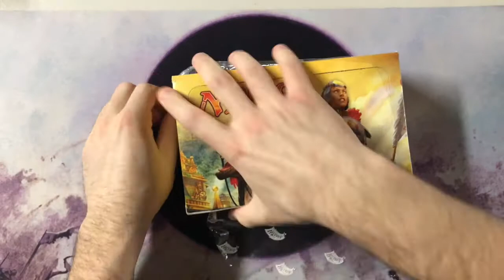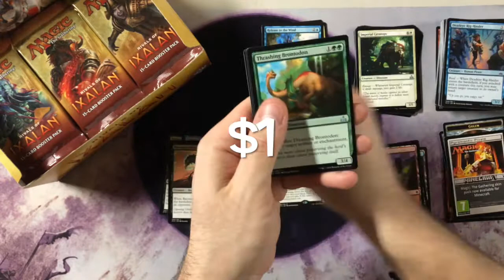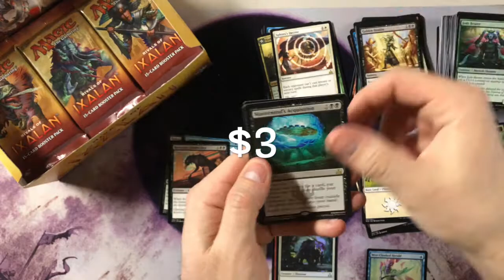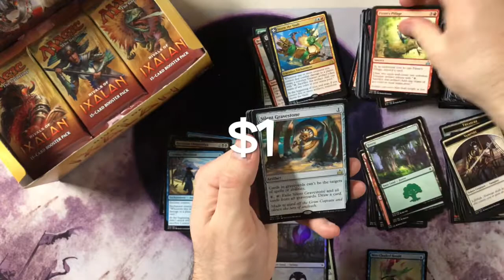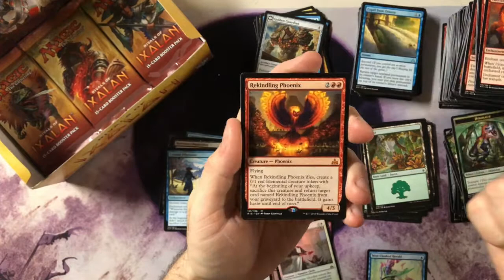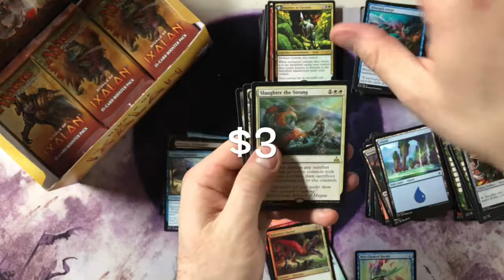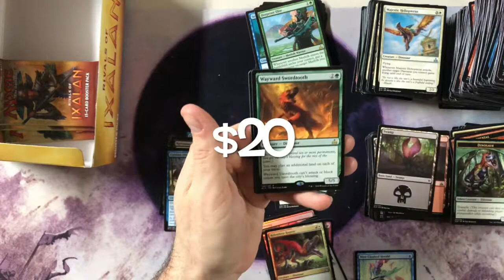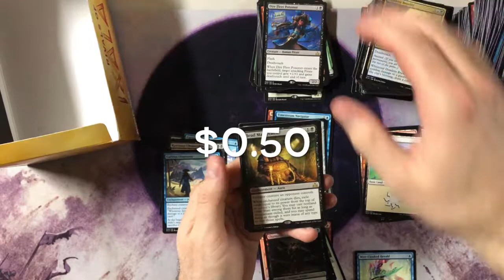Rivals of Ixalan but with a Misprint?!?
Throwing it back a few years and decided to try and open some cool Dinos from Rivals of Ixalan. Was not expecting to see a misprint in this box!